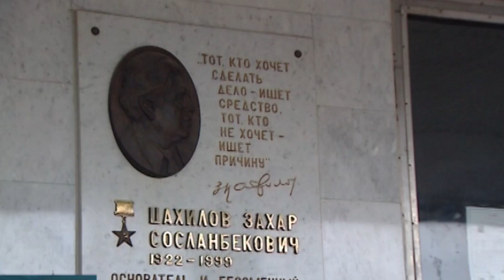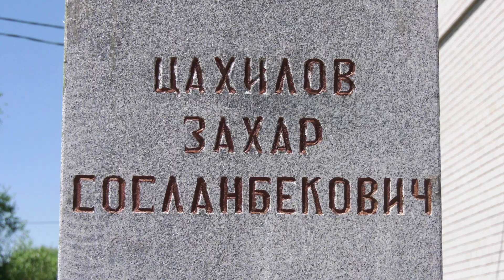Памяти Захара Цахилова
Двадцать лет назад 10 июля 1999 года ушёл из жизни почётный гражданин города Черкесска Захар Сосланбекович Цахилов - Герой Социалистического Труда, кавалер двух орденов Ленина, орденов «Знак почёта», "Дружбы народов", «За заслуги перед Отечеством», почётный химик и заслуженный работник промышленности КЧР. К сожалению, его детище - Черкесское химическое производственное объединение уже кануло в лету. Однако память о Захаре Цахилове жива, и добрые дела этого незаурядного человека ещё долго будут напоминать о нём.